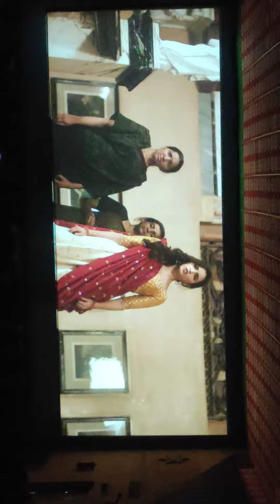KGF 2 movie new 2022